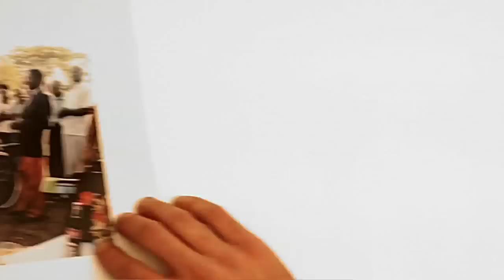Veloambulanz für Tsitsi's Geburt (Mosambik)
Wünschen Sie sich Solidarität statt Seife
Mal ehrlich: Brauchen Sie wirklich Geschenke zu Weihnachten? Oder haben Sie nicht schon alles, was Sie brauchen? Unser Vorschlag: Wählen Sie ein Projekt aus, erstellen Sie in weniger als einer Minute eine eigene Webseite und sammeln Sie für dieses Projekt bei Ihren FreundInnen.
Wir sind sicher: auch Ihre FreundInnen schenken Ihnen lieber etwas Sinnvolles, statt Seife, Briefbeschwerer oder Trockenblumen.